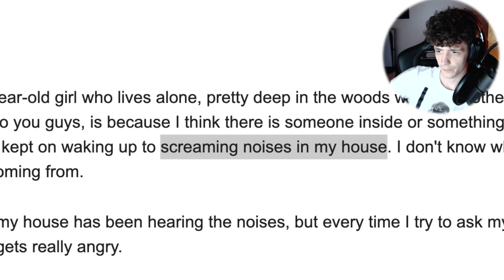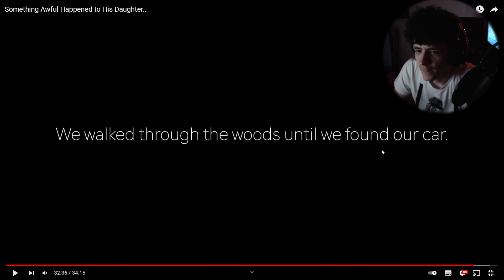SZÖRNYŰ DOLGOT TETT A LÁNYÁVAL.. * HÁTBORZONGATÓ *